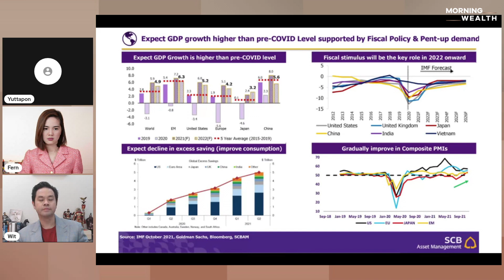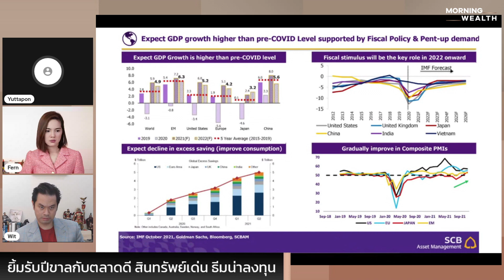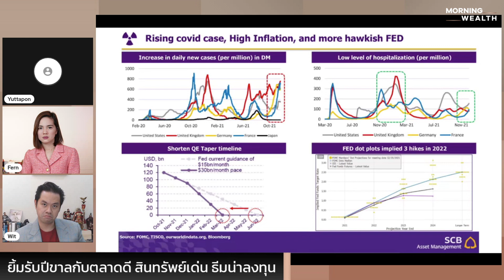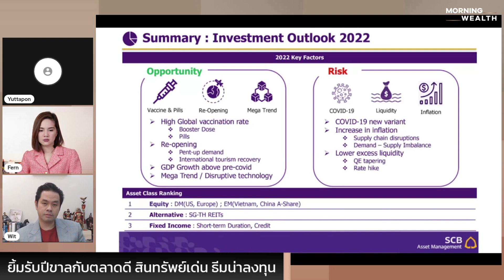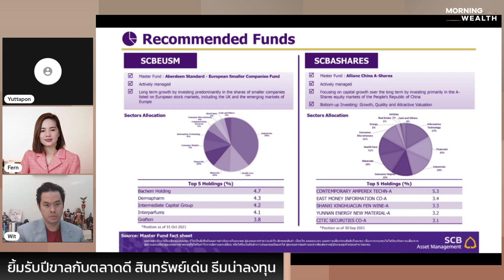ยิ้มรับปีขาลกับตลาดดี สินทรัพย์เด่น ธีมน่าลงทุน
ภาพรวมการลงทุนของปี 2565 จะเป็นเสือดุหรือไม่ จะลงทุนอย่างไรให้ยิ้มรับปีขาล ตลาดไหนดี สินทรัพย์ไหนเด่น พูดคุยกับ ยุทธพล วิทยพาณิชกร Executive Director กลุ่มจัดสรรสินทรัพย์และกองทุนต่างประเทศ บริษัทหลักทรัพย์จัดการกองทุน ไทยพาณิชย์
การลงทุนมีความเสี่ยง ผู้ลงทุนโปรดอ่านหนังสือชี้ชวน และศึกษาข้อมูลก่อนตัดสินใจลงทุน